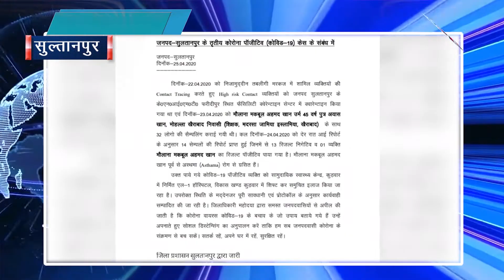25April Bulletin Final Bulletin-News Headline- News Time Nation -25 April 2020, , सुल्तानपुर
सुल्तानपुर जिले के पूर्व सांसद ताहिर खान ने रमज़ान में सभी ज़रूरतमंदो के घर इफ्तार की सामग्री पहुंचाने की ज़िम्मेदारी उठाई है...इतना ही नहीं उन्होंने भावुक होते हुए लोगों से कोरोना के खिलाफ एक साथ लड़ने और उसे हराने की बात कही. साथ ही उन्होंने सभी मुसलमानो को रमज़ान की बधाई देते हुए लॉक डाउन का पालन करने की भी अपील की...

2. सुल्तानपुर जिले में कांग्रेस पार्टी के स्टार कार्यकर्ता फिरोज खान ने जिले और देश वासियों को रमज़ान की मुबारक बाद दी,,,,इतना ही उन्होंने सभी से अपने -अपने घरो में रोजा इफ्तार करने की अपील भी की,,,

3. सुलतानपुर के ग्राम चकारी भीट गांव के पास खाई में गिरने से एक युवक की मौत हो गयी...आपको बता दे की इस युवक का नाम चिरैया मजरे है... और ये अपने घर से डेरी पर दूध देने के लिए जा रहा था...तभी उसका पैर फिसल गया और वो खाई में नीचे जा गिरा...फिलहाल पुलिस ने लाश को कब्जे में लेकर पोस्टमार्टम के लिए भेज दिया है...

4. सुल्तानपुर जिले में कोरोना का तीसरा पॉजिटिव केस मिलने से जिला प्रशासन में हड़कंप मच गया...आपको बता दे की भेजे गये सैंपल की जांच रिपोर्ट में इसका खुलासा हुआ,,,,,जिला प्रसाशन ने प्रेस कांफ्रेंस के ज़रिये इस केस की पुष्टि की,,,,

5. सुल्तानपुर जिले में बल्दीराय के इसौली गांव में दूसरे प्रदेश से आए 7 लोगों की सूचना पर अफरा तफरी फैल गई...गांव में पहुंची टीम ने जांच के बाद 7 लोगों की जांच कर सभी को क्वारेंटाइन कर दिया...दरअसल इन लोगों के आने के बाद से गांव वालों को संक्रमण का डर सताने लगा है...

6. सुल्तानपुर जिले में सिराज उर्फ पप्पू ने ग्राम बन्धुआकला समेत कई ग्राम सभाओ में रोजेदारों और ज़रूरतमंदो के घर सामान पहुंचाया... इस सामान में रोजेदारों के लिए सेहरी और इफ्तार की चीजों को शामिल किया गया है...ताकि किसी को